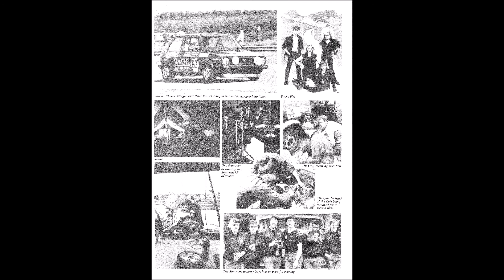Touch too Much 12 Drummer 1985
unreleasaed Song from the Townhouse Studios London
Recorded 1985